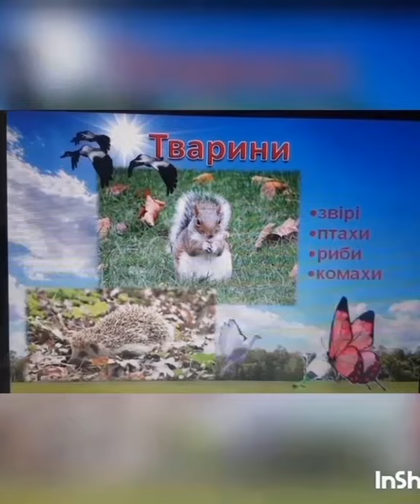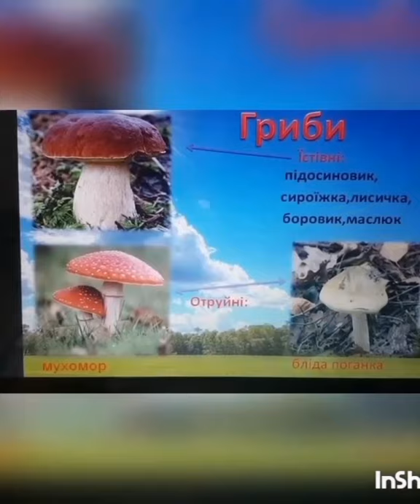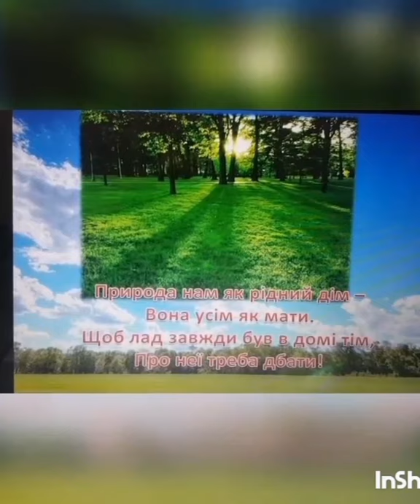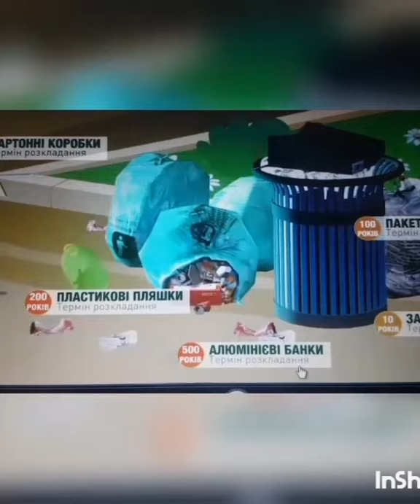Жива і нежива природа🌱🐿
Природа - це весь навколишній світ, що тебе оточує: рослини, тварини, ліси, моря, гори, рівнини. Сьогодні ми поговоримо про живу і неживу природу.

Бембі-місце щасливих дітей!!!❤